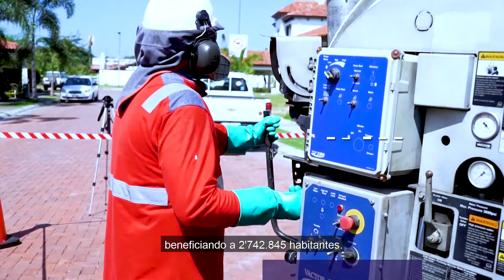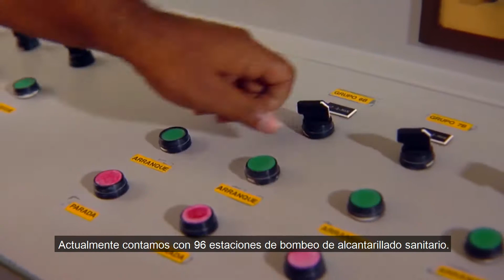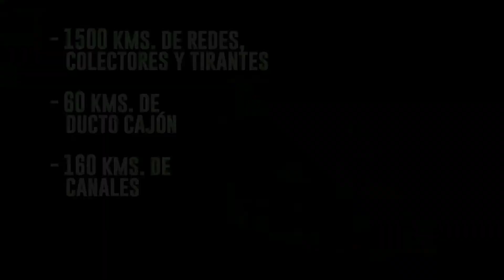Veolia Ecuador: Alcantarillado en Guayaquil